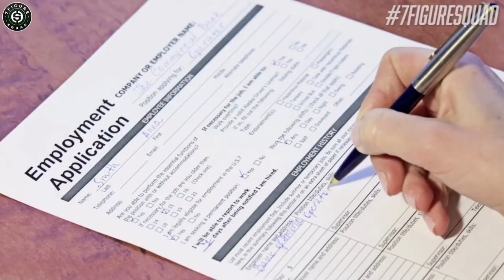3 Biblical Habits of a Faith-Based Millionaire